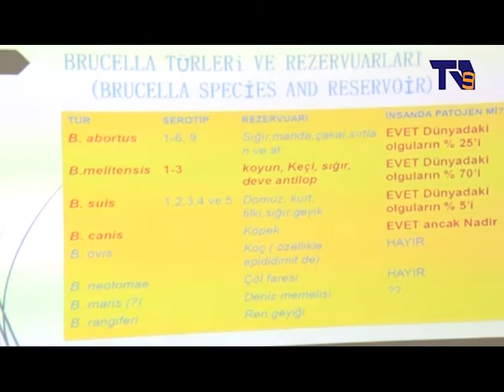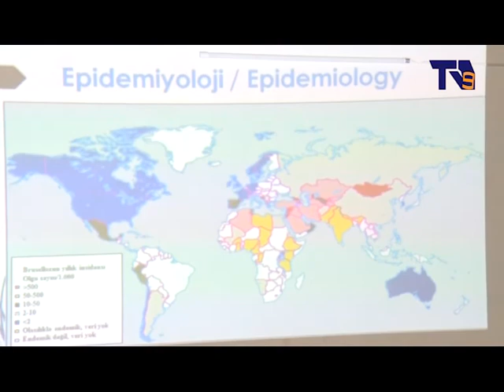ახალციხეში „რძის მწარმოებელთა ფორუმი“ გაიმართა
ახალციხეში „რძის მწარმოებელთა ფორუმი“ 2016 გაიმართა. სოფლის მეურნეობის სამინისტროს წარმომადგენლებმა, ფერმერებმა, სპეციალისტებმა და სფეროში მომუშავე არასამთავრობო ორგანიზაციის წევრებმა რძის წარმოების დარგში არსებული გამოწვევები  განიხილეს. როგორ უნდა ებრძოლონ ფერმერები ცხოველთა დაავადებებს, რა სიკეთის მომტანია ფერმერული გაერთიანებები  – ამ და სხვა თემებზე სპეციალისტებმა პრეზენტაციები წარმოადგინეს.  სოფლის მეურნეობისა და სურსათის დეპარტამენტის უფროსმა შეხვედრაზე პროდუქციის ეტიკეტირებისა და ბრენდირების აუცილებლობაზე ისაუბრა.
ფორუმის მიზანი ფერმერთა მეტი ინფორმირებაა, რათა მომავალში, უკეთესი ხარისხის რძისა და რძის პროდუქტების წარმოება შეძლონ. შეხვედრას ფერმერები საქართველოს სხვადასხვა კუთხიდან ესწრებოდნენ. მათ ძირითადად, რძის სექტორში არსებულ პრობლემებზე ისაუბრეს.
„რძის მწარმოებეთა ფორუმი“ სამცხე–ჯავახეთის ფერმერთა ასოციაცია ,,ერთობის“ ინიციატივითა და არასამთავრობო ორგანიზაცია „კავკასიური რძის“  მხარდაჭერით გაიმართა. ორგანიზატორების განმარტებით, შეხვედრის მიზანს სახელმწიფო სტრუქტურების, ფერმერებისა და არასამთავრობო ორგანიზაციების ერთმანეთთან დაახლოება წარმოადგენდა. ფორუმზე სამინისტროს წარმომადგენლებმა ფერმერთა იდეები მოისმინეს. ორგანიზატორები იმედოვნებენ, რომ  სამომავლოდ კანონპროექტზე მუშაობისას მათი აზრის გათვალისწინებაც მოხდება.
რძის მწარმოებელთა ფორუმი მეორედ მოეწყო. ფერმერებმა და სახელმწიფო უწყების წარმომადგენლებმა ინფორმაცია გაცვალეს, რძის სექტორის გაძლიერებაზე იმსჯელეს და სამოქალაქო სექტორის იდეებიც მოისმინეს.